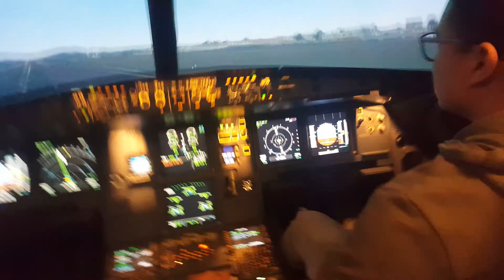first time airbus landing experiment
can someone with no prvious airbus experience land one with 30kt crosswinds and minimal coaching?